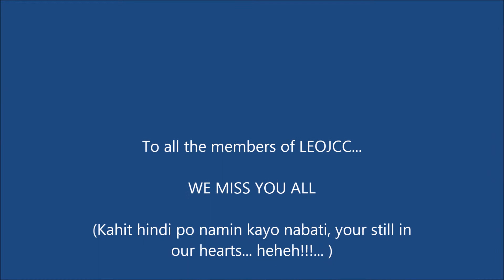Pastor's Month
Living Epistle Of Jesus Community Church
Godbless Always po...